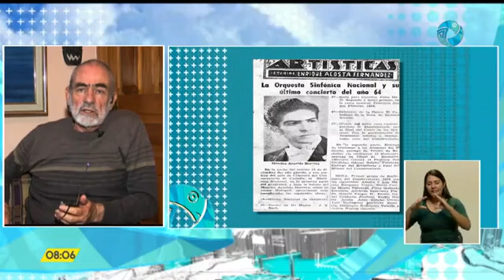Reportaje de Canal 13 sobre Arnoldo Herrera Gonzalez -Ernesto Ribera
Reportaje día 25 de junio 2020
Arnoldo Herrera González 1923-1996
Canal 13 Ernesto Ribera